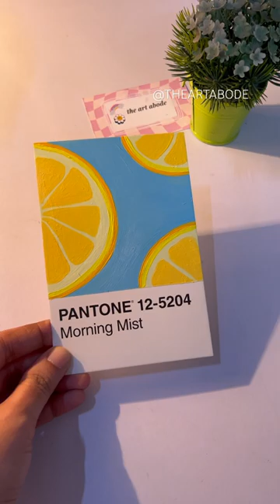Let's paint lemons today🍋 ||Pantone Series|| THE ART ABODE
Hey guys,
New video is here. Hope you guys like this video.